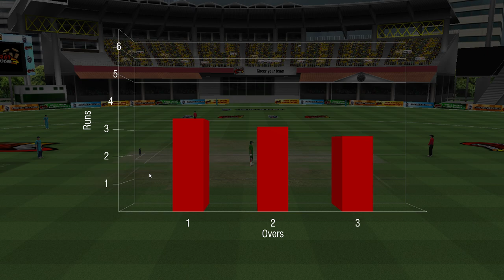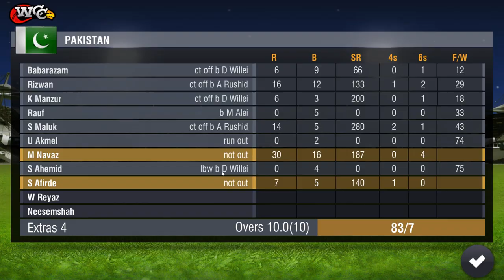IM BACK IN VIDEO WCC2